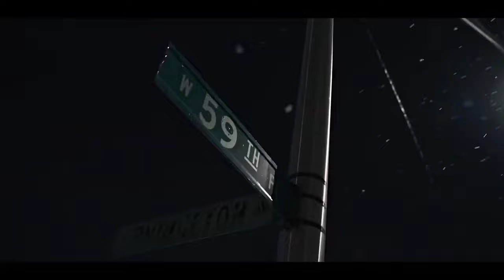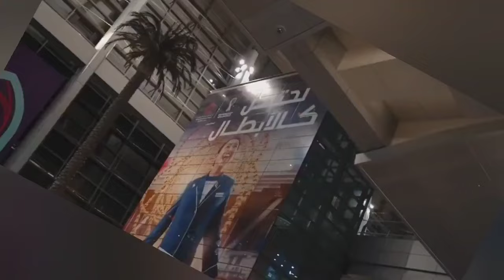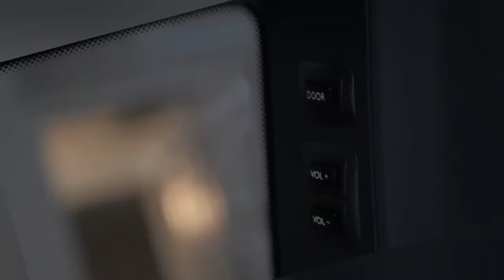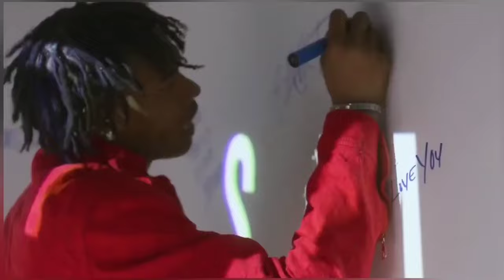Lil Durk ft. Lil Baby- (Official Video Remix)